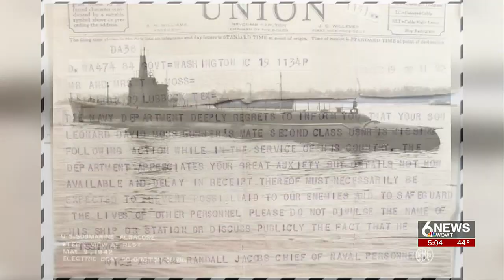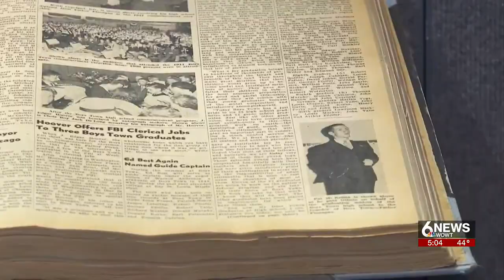Omaha woman gets closure after U.S. submarine from WW2 found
A woman gets closure regarding a lost family member after a submarine from World War II was found